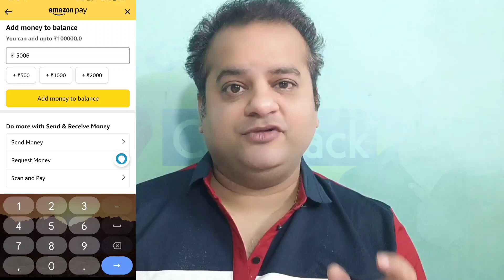ICICI Bank Card 5% Cashback Loot Offer | Flat Rs 250 Gift Card | Amazon Pay To Bank Transfer Free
amazon pay
amazon pay balance to bank transfer
amazon pay gift card to bank transfer
amazon pay to bank account transfer free amazon pay to bank transfer
bank account
card to card credit card apply
credit card
credit card bill payment
credit card to bank account transfer free
icici bank
icici bank card upgrade
icici bank credit card
icici bank debit card
icici bank debit card offer
vineet sureka